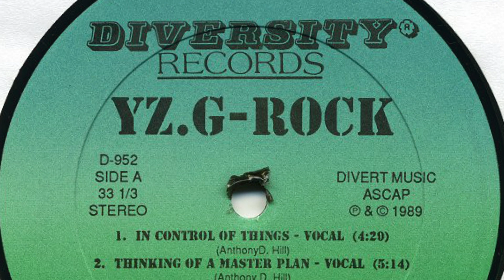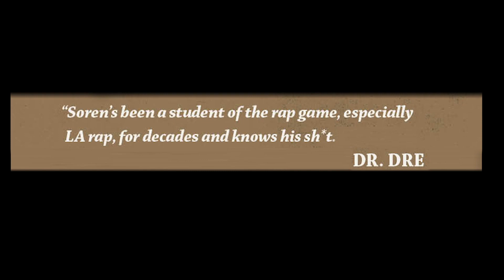YZ: Kool DJ Red Alert Gave Me Hell & Tony D Approached Me in a Club | UNIQUE ACCESS WITH SOREN BAKER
YZ stops by UniqueAccessEnt to discuss how Kool DJ Red Alert gave him hell back in the day. The New Jersey rapper-producer also tells SorenBaker about how Tony D approached him in a club. Let us know what you think.